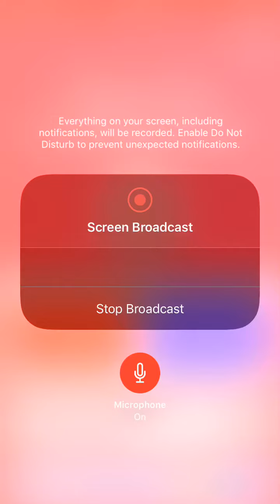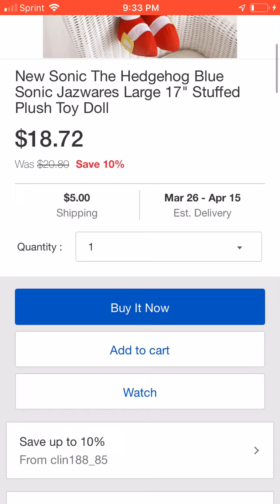Hey pj I found you a sonic